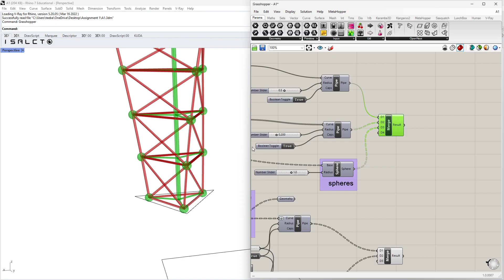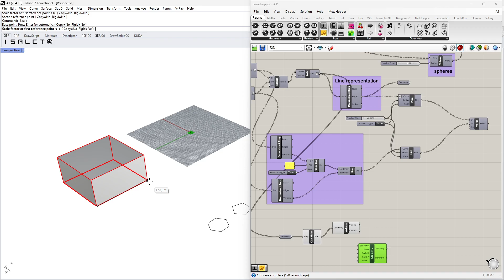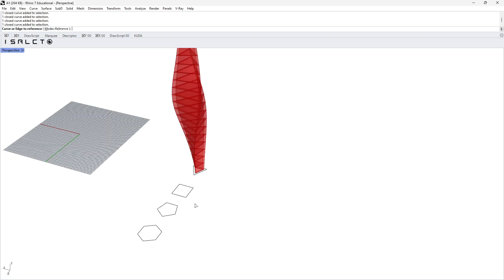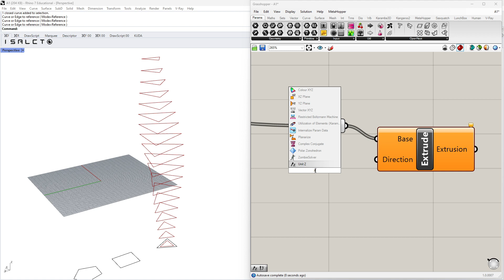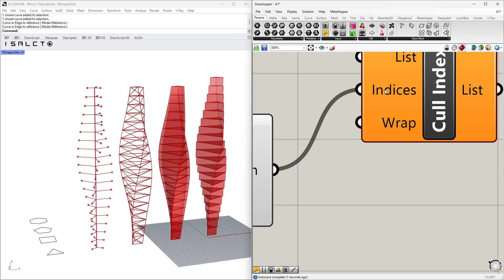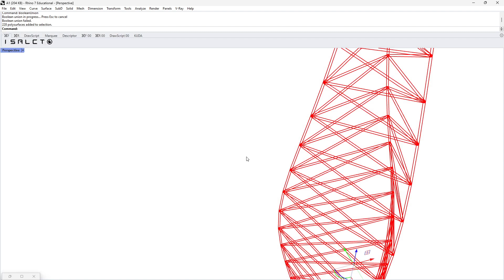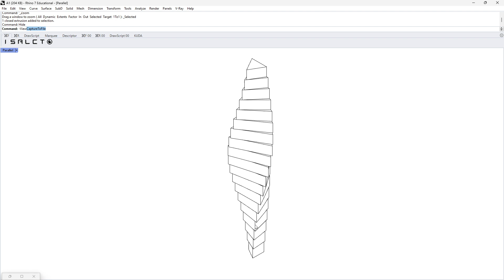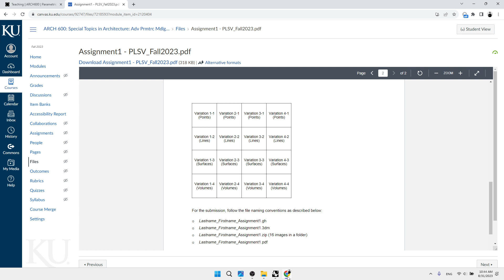Workshop1 Recording Part 3